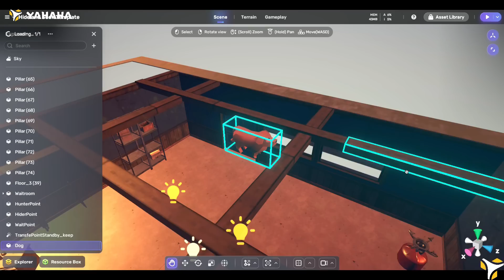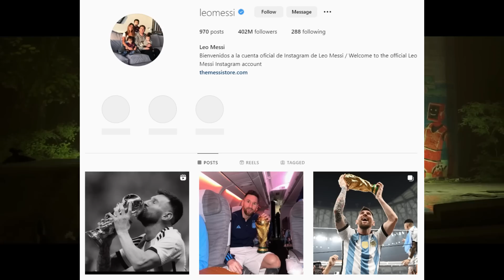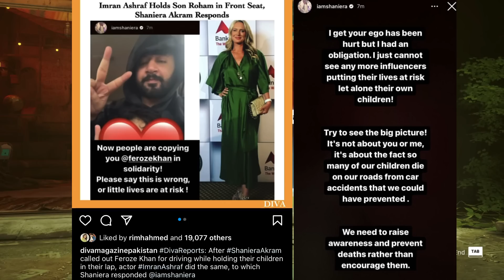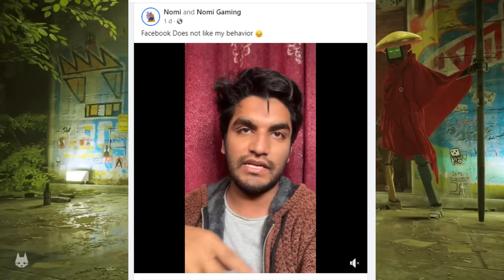Messi Breaks WORLD RECORD - Ducky Bhai REACTS | Imran Ashraf ANGRY On Shaniera | Ganji Swag EXPOSE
Khabri YT